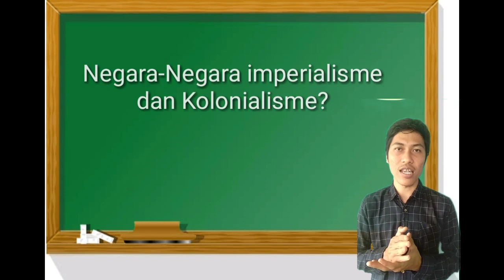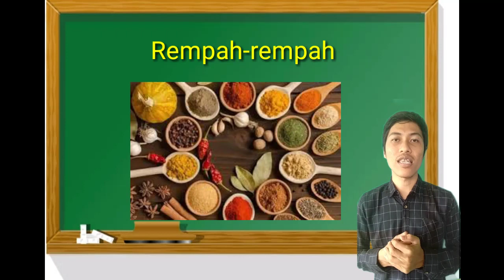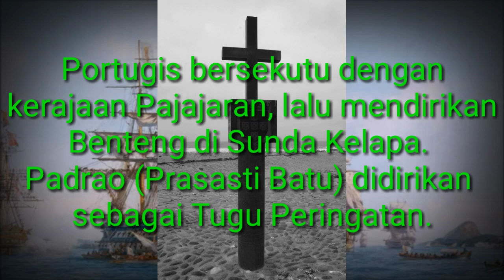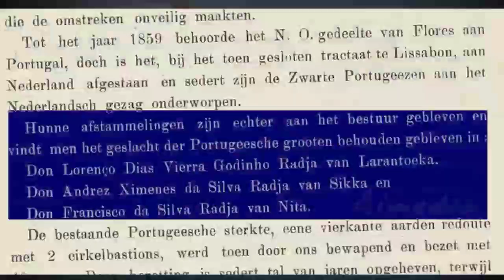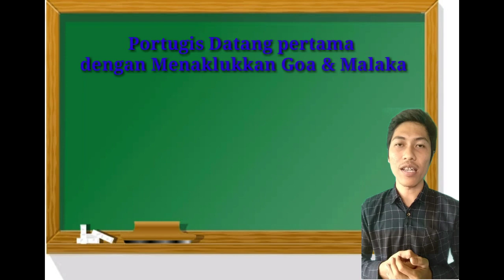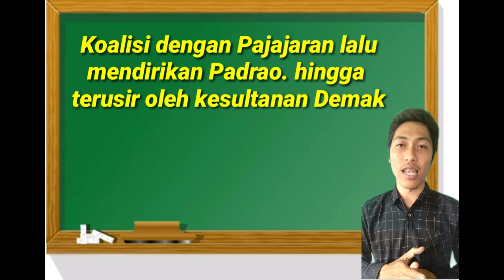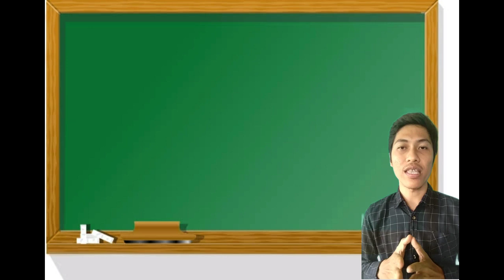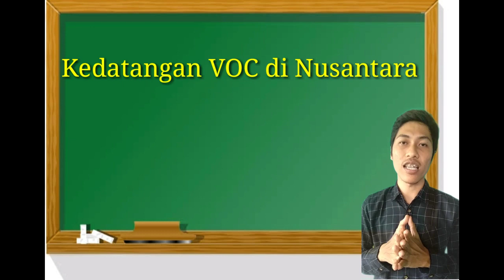SEJARAH WAJIB KELAS XI (PERTEMUAN KEDUA)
TIM MGMP SEJARAH